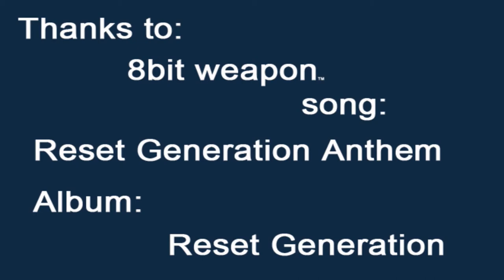Nerdgenious Shortplay: The Simpsons Arcade Game Episode 2 (Xbox 360/PS3) and giveaway HD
(Note: these videos are also uploaded on my bbaym channel)

Whilst I'm taking my sweet time leveling up on Dark Souls I have decided to do some playthrough's of my favorite Xbox Live Arcade Games, This season will consist of four episodes so please comment, subscribe, and like this video.

You need to do three things:

1. Like this video
2. Make a simpsons related comment (the funnier the better).

The winner will be selected on April 1st and notified via a Youtube message so make sure that you log into your account to find out if you've won